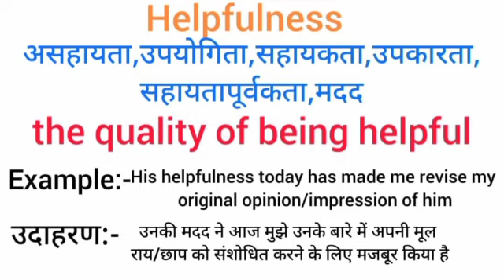Helpfulness meaning in hindi || helpfulness ka matlab kya hota hai || word meaning english to hindi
helpfulness meaning in hindi
helpfulness ka matlab kya hota hai
english to hindi
word meaning
what helpfulness
helpfulness का हिंदी अर्थ